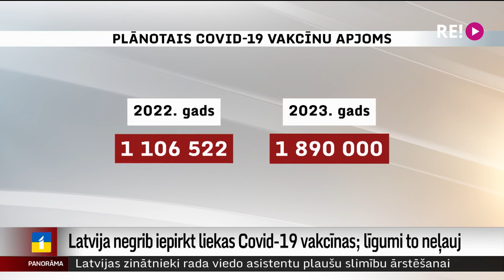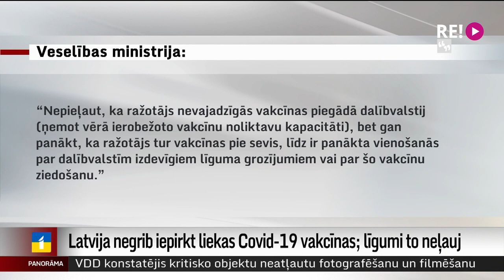Latvija negrib iepirkt liekas Covid-19 vakcīnas; līgumi to neļauj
Mazinoties vakcinācijas pret Covid-19 aktivitātei, visa Eiropa saskārusies ar jautājumu – ko darīt ar vakcīnu pārpalikumiem? Eiropas Komisijas un vakcīnu ražotāju noslēgtie līgumi neļauj bez sankcijām samazināt pasūtīto vakcīnu apjomu. Latvija no savas puses aicinājusi Eiropas Komisiju pastiprināt spiedienu uz vakcīnu ražotājiem. Turpina Zanda Ozola-Balode.